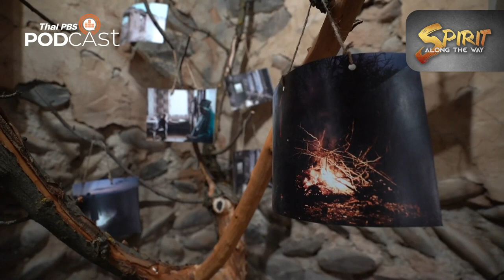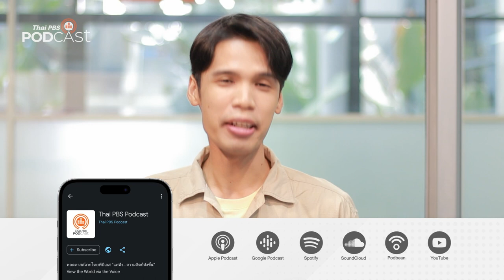ออสซีเซีย ชาติพันธุ์กันชนบนความขัดแย้งของรัสเซีย-จอร์เจีย | Podcast Review | 14 เม.ย. 66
ออสซีเซีย พื้นที่กันชนที่อยู่บนความขัดแย้ง นำไปสู่สงครามรัสเซีย-จอร์เจีย ที่กลุ่มชาติพันธุ์ในพื้นที่ไม่สามารถหลีกเลี่ยงได้
PodcastReview ชวนฟังรายการ SpiritAlongtheWay ตอน "เออสซีเซีย ชาติพันธุ์กันชนบนความขัดแย้งของรัสเซีย-จอร์เจีย"